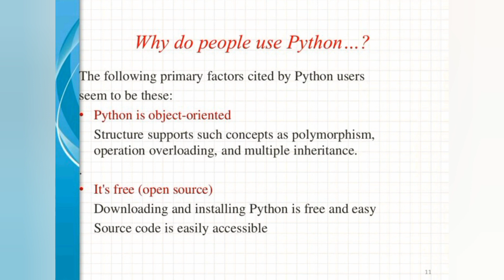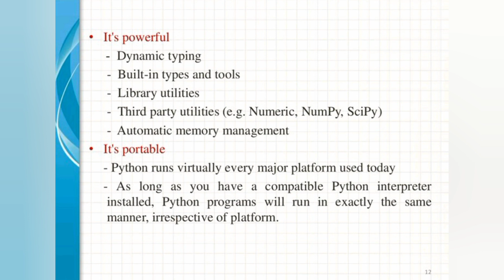Why Do People Use Python? | Python Course